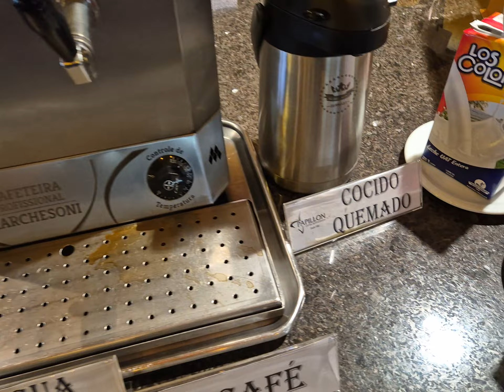local do cafe da manhã na Argentina tem mate cocido e chá matte tostado desjejum hotel